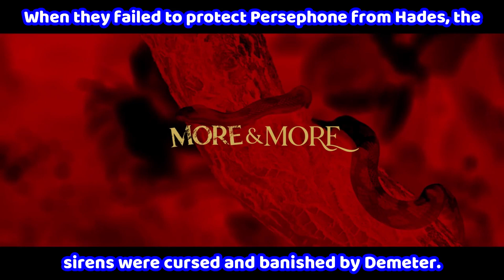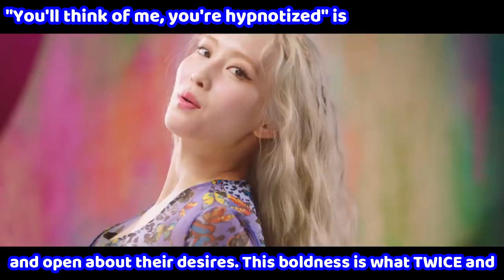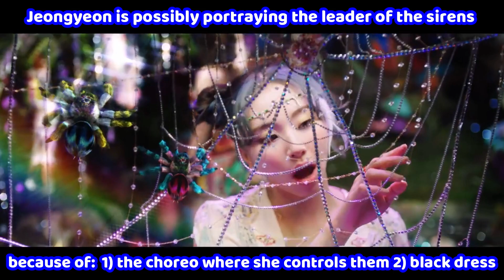Twice are Sirens in "More and More" English version | MV Theory Explained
In this video, we connect the mythology of sirens to "More and More" and analyze the siren-related themes in TWICE's other music videos!

Douyin: @aaroncai35